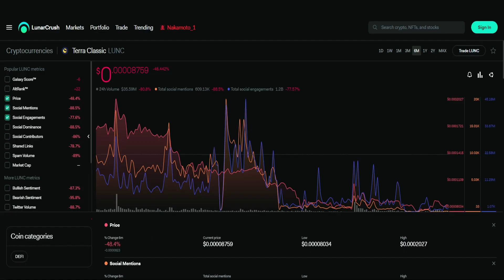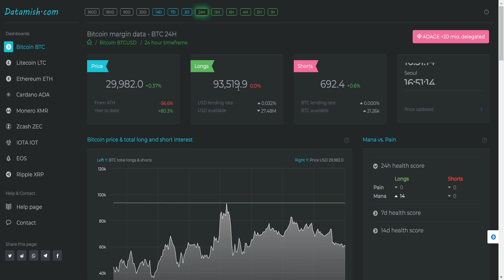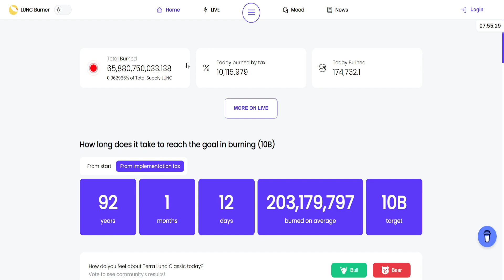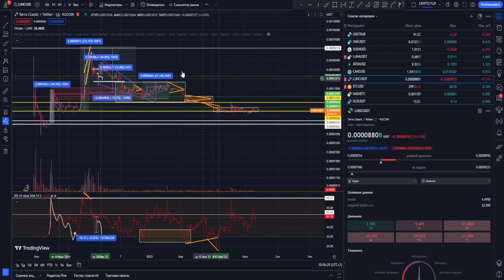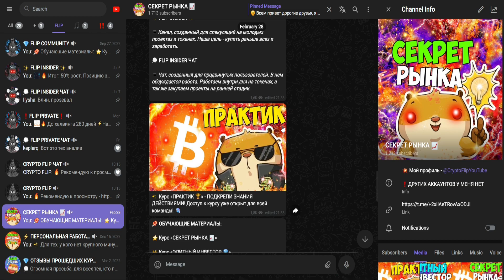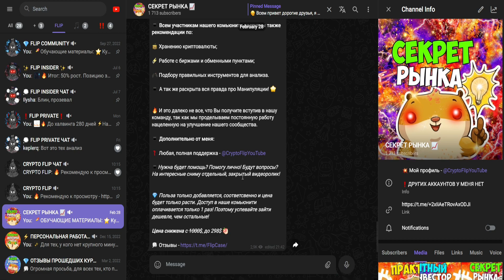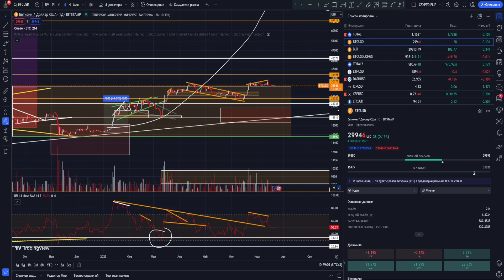LUNC ВАМ ПОВЕЗЛО ИМЕТЬ ДАННУЮ ВОЗМОЖНОСТЬ! ИСПОЛЬЗУЮТ 2% ПРОСМОТРЕВШИХ! ОБЗОР LUNC FLIP CRYPTO